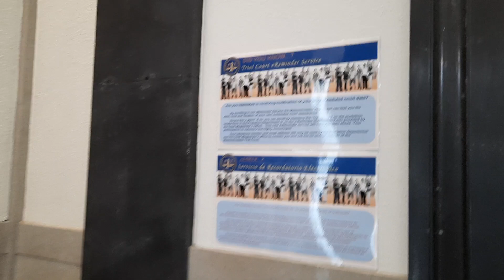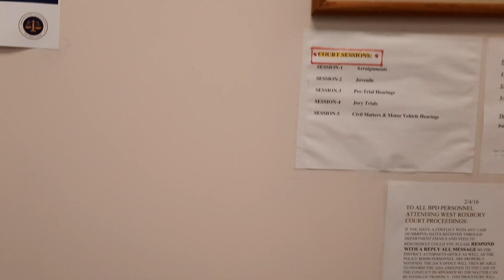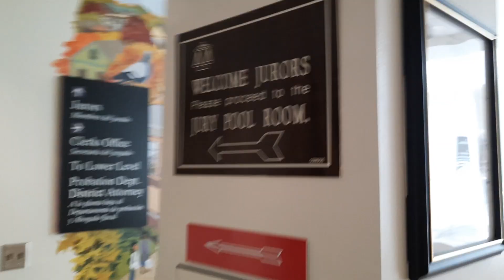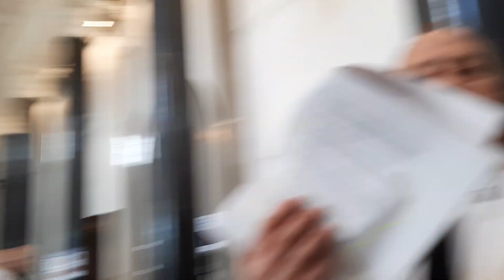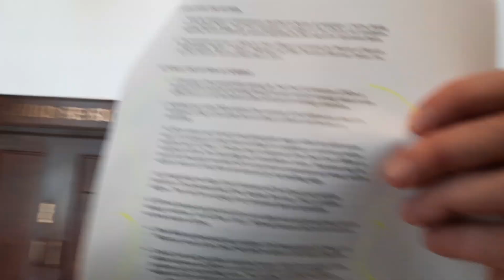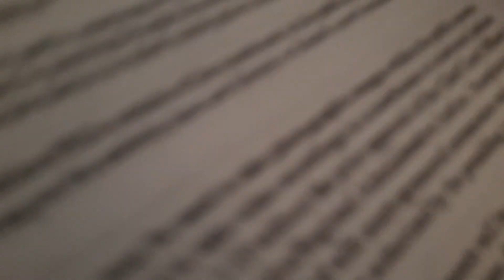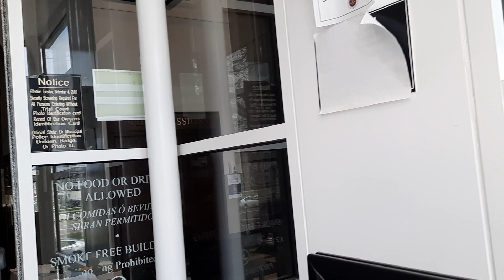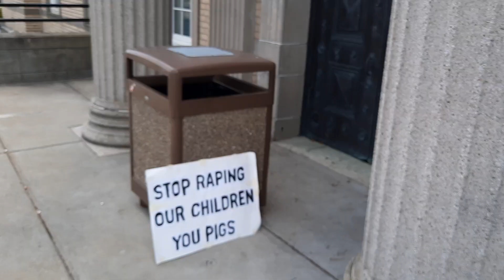West Roxbury District Court Articulates Camera Policy Change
I am at the West Roxbury District Court for a followup to yesterday's video by The Resistance. In that video The Resistance established, and the staff at this courthouse agreed, that we have a right to video record in the public places of the courthouse building. Today I visited the court for a followup and the policy established yesterday has now been changed.

April 13, 2022. Starts 12:38 PM EDT.